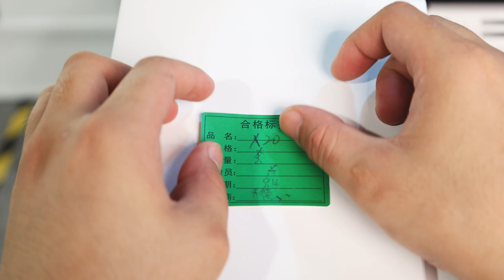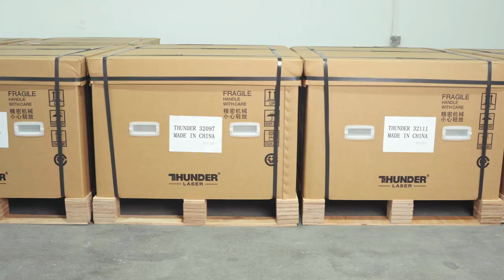Фабрика Thunder Laser. Цех збірки лазерних граверів Thunder Bolt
Відеотур по одному з цехів фабрики Thunder Laser, а саме цех збірки найпопулярніших лазерних граверів Thunder Bolt.

Лазерні гравер Thunder Bolt - це вбивця всіх конкурентів на ринку!